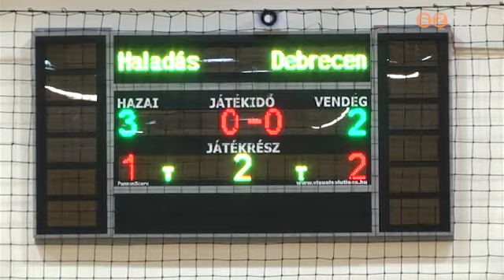Győzelemmel zárta az alapszakaszt a Haladás futsalcsapata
A zöld-fehérek a DEAC elleni 3-2-es bajnoki sikerrel hangoltak a hétvégi, szombathelyi Magyar Kupa négyesdöntőre.